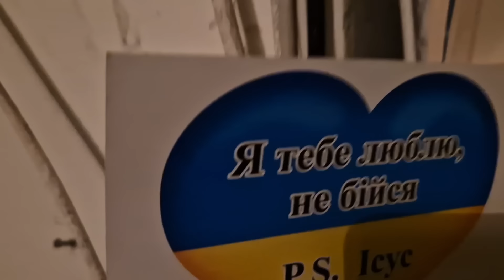Надя требует доказательства